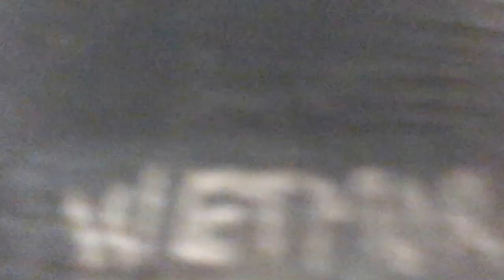Rebekah Wetmore paintings, July 2016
A gallery owner was stopping by to select some of Rebekah's recent work for a show, so I did a quick video of the works on the wall. Five of them have gone off to the gallery now.